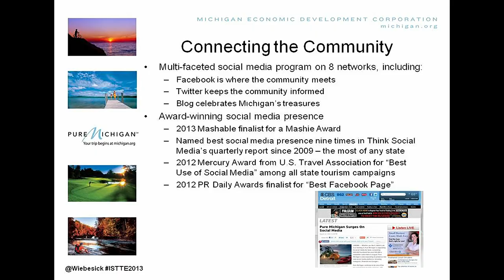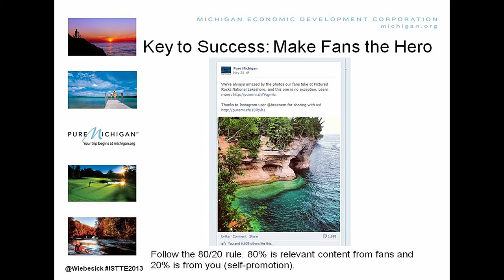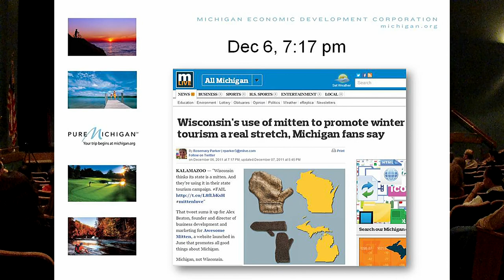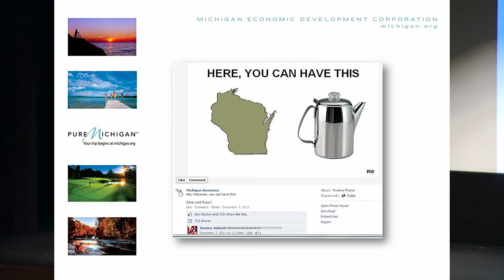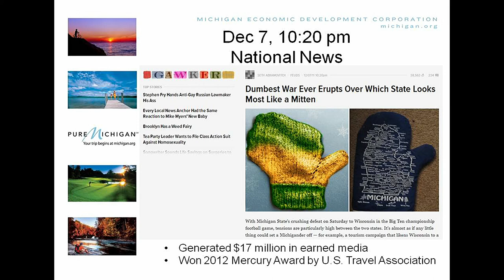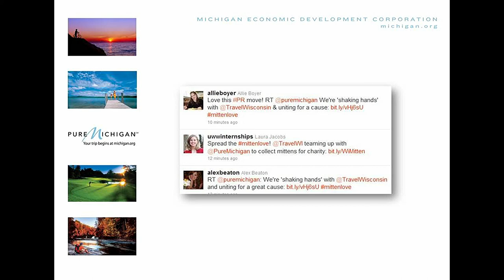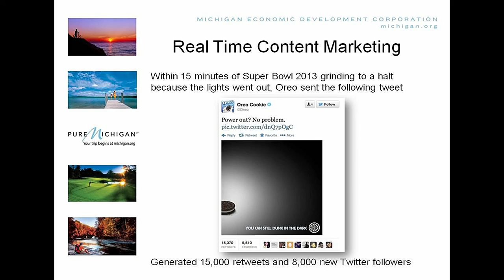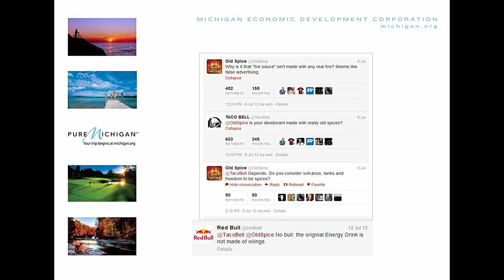Chad Wiebesick - Regenerate 2013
Adrian Area Chamber of Commerce Regenerate Conference 2013
Keynote Speaker Chad Wiebesick - "Pure Michigan: Changing the Conversation"
The Pure Michigan campaign launched in 2006 and quickly won national accolades, including being named by Forbes as one of the all time best travel campaigns ever.  Find out how Pure Michigan uses social media to accomplish specific objectives, and walk away with actionable insights you can use in your business today.  You'll also learn tips, tricks and tools to save time, grow followers and supercharge your social media efforts.